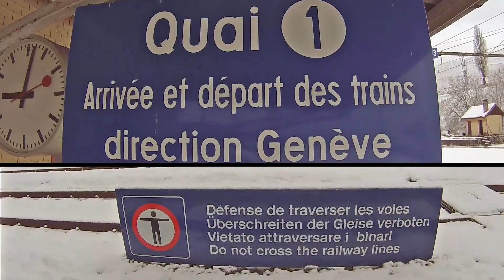Neve no Jura - Randonée em Raquette